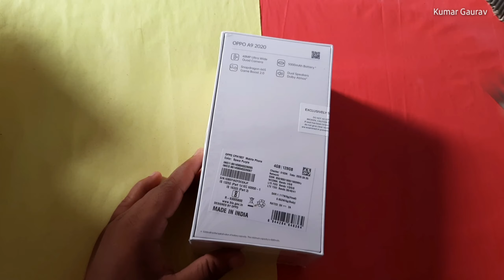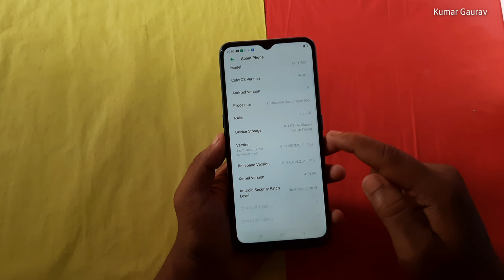OPPO A9 2020 Unboxing & Review | ₹13,990 mai Best ? | Hindi